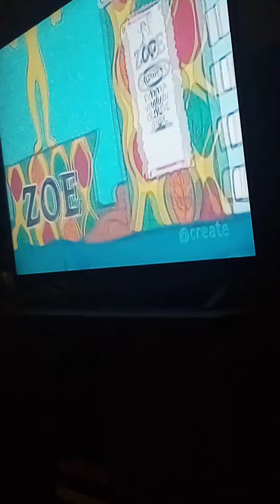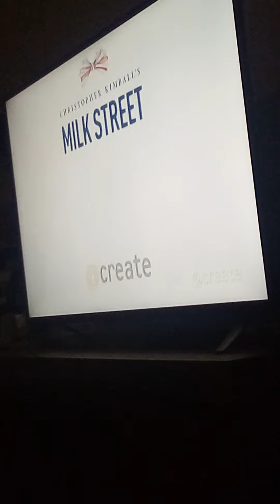Create TV Program Break GPB 2022